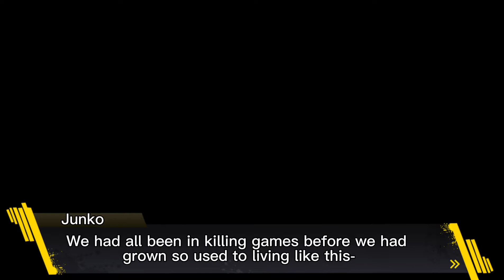Class trial pre-trial/trial intro test